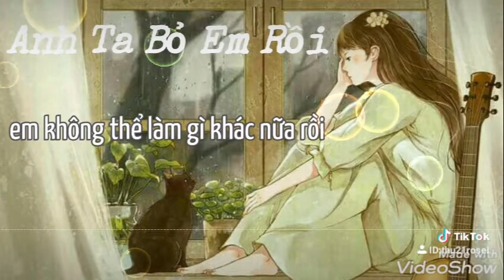ANH TA BỎ EM RỒI || GUITAR COVER || LYRICS || ADODDA3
TIKTOK ID 1 : kimthu21rosei
TIKTOK ID 2 : thu21rosei
ⓒThese videos are made for entertaiment purposes.